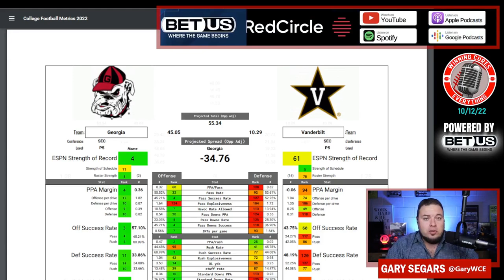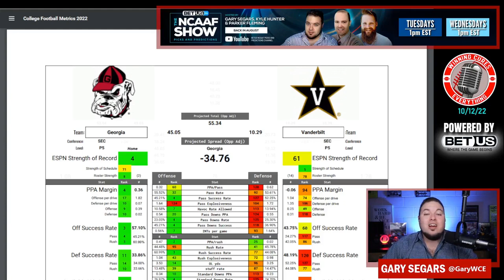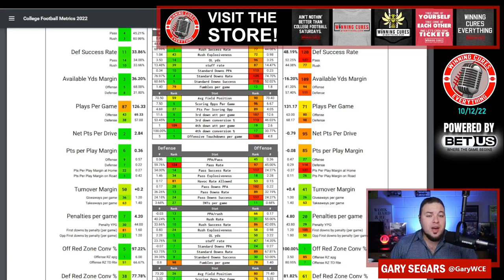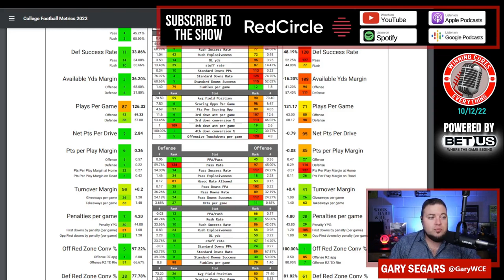Georgia vs Vanderbilt Picks & Prediction Against the Spread 2022 College Football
Georgia vs Vanderbilt Picks Against the Spread 2022 Predictions

Gary gives a quick preview, analysis, prediction & his pick against the spread (ATS) for the 2022 College Football Week 7 matchup featuring Vanderbilt vs Georgia!